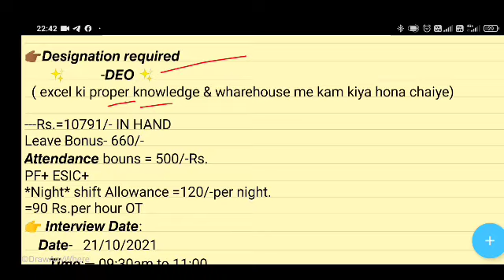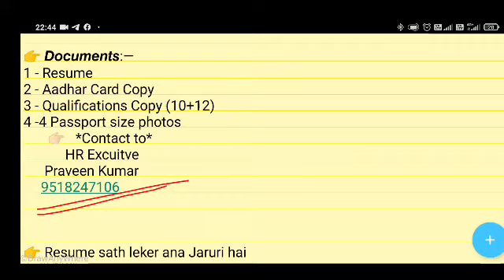how to get job in flipkart company in gurgaon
video about:- इस वीडियो में flipkart jobs के बारे में फुल डिटेल्स दिए हैं कंपनी में क्या काम है कंपनी में कितना सैलरी मिलेगा क्या वर्क रहेगा और मैंने HR का नंबर दिए हैं जिसे बंदे को कोई भी प्रॉब्लम ना हो सके जॉब पाने में

your quick
packing job
12th pass job in noida
delhi jobs
helper job
new vacancy 2021
12th pass job
helper job description
job searched
mandar technical
warehouse jobs
flipkart jobs
8th pass job
10th pass jobprivate sector jobs
mandar technical
gurgaon me job chahiye
flipkart jobs
packing job
flipkart warehouse
12th pass fresher jobs in gurgaon
pan hr
raj kolhai